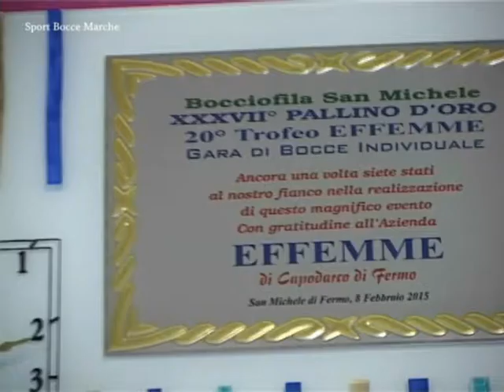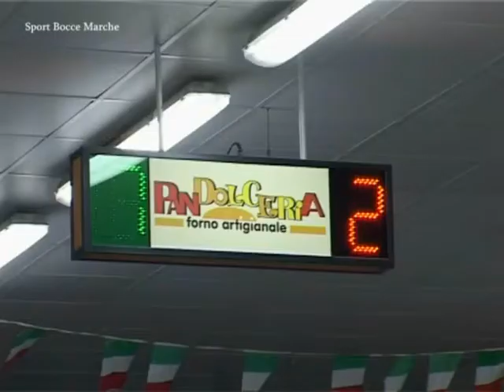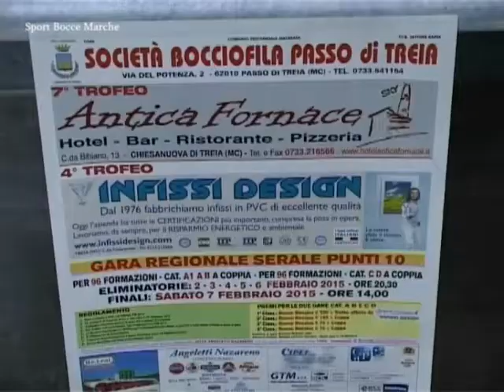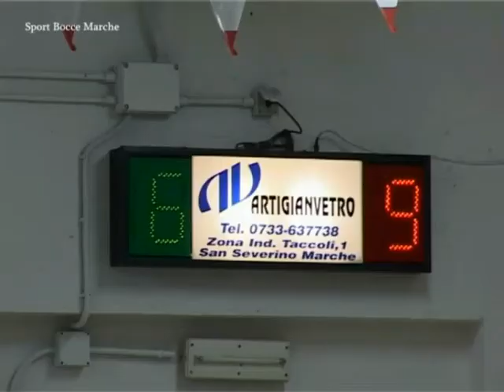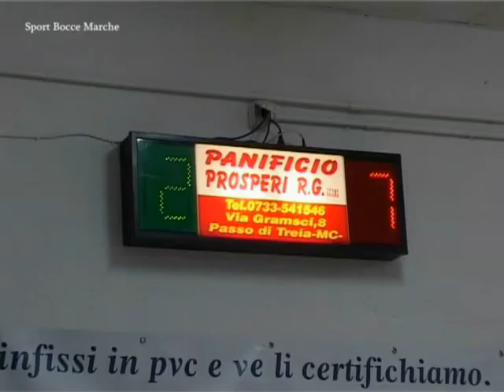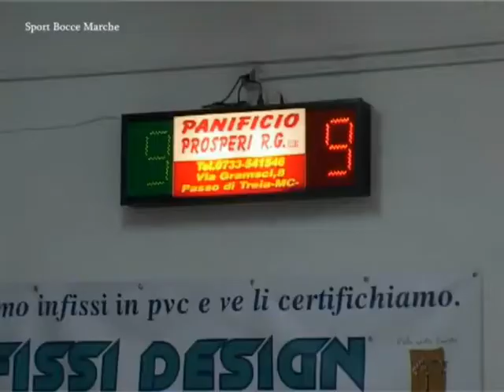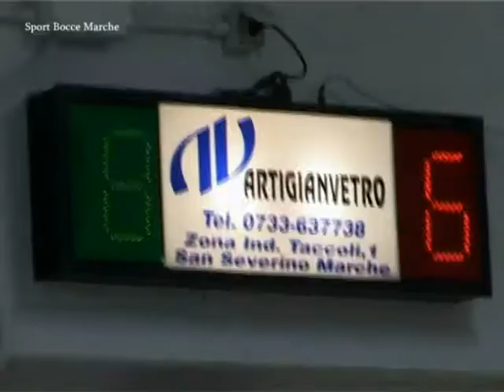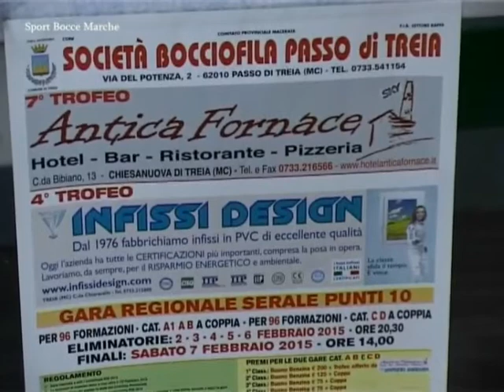RUBRICA BOCCE DEL 10 FEBBRAIO 2015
Gara nazionale femminile Tolentino(Mc), gare regionali Passo di Treia(Mc), anticipazione gare regionali S.Michele(Ap).